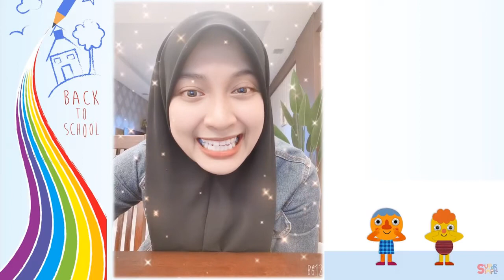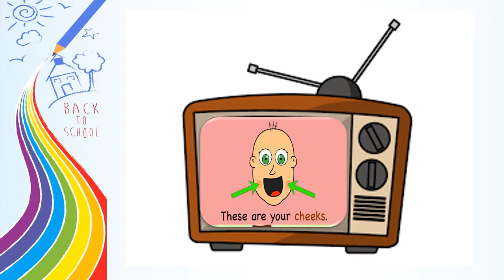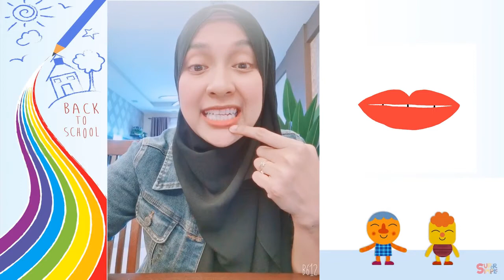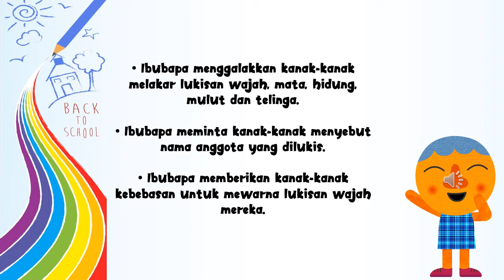What you see when you look at the mirror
Aktiviti Tema Diri Saya- Wajah dan Gigi Saya